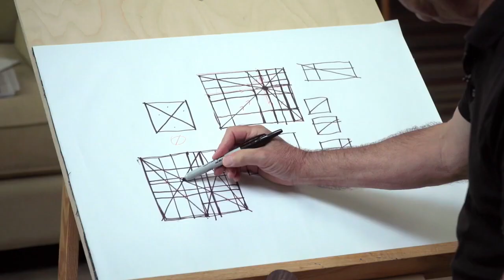Kevin Macpherson 1MinutePromoVideo The Magic Grid Portraits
The Ultimate Master Class Volume 2 The Magic Grid: Portraits

In this Master Class, Kevin paints a portrait of fellow artist and friend Ron who interacts and asks questions here and there to keep the learning and stories flowing as Kevin paints his portrait from start-to-finish.